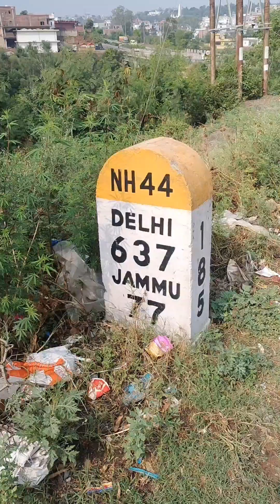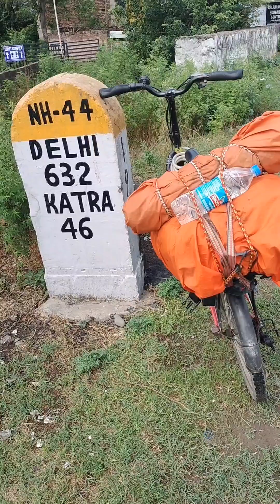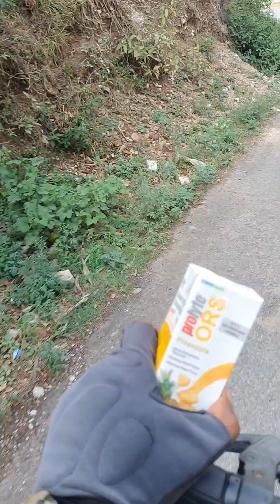Day 369 Hot 🥵 Sun - Traveling from Udhampur to Katra - Solo cycling all over India